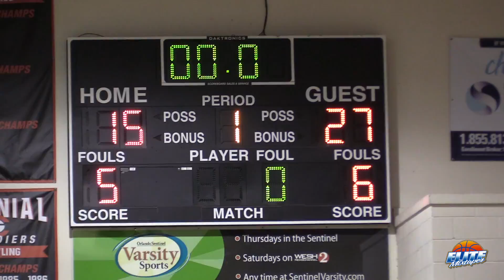MIGOS WATCHES OAK RIDGE?!! Niven Glover & Jalen Smith TURN UP IN FRONT OF LIT CROWD!!!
Niven Glover and Oak Ridge DUNK SHOW!

Filmed/edited by George Mendoza (Elite Mixtapes FL).